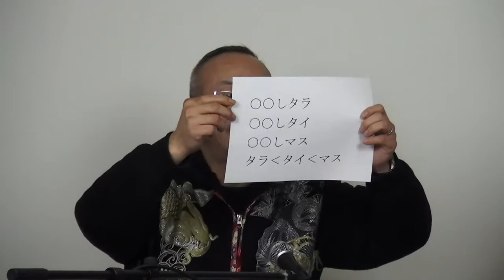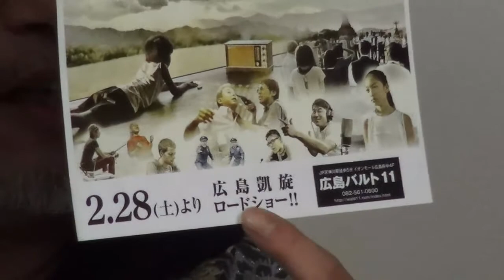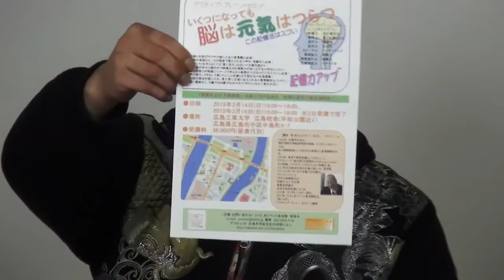柿辰丸＆中村一昭 男同士の話…activering２７９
柿辰丸さんMC「柿辰で遊ぼう♪」今回は、影の声アミューズ（フォトスタジオ）の中村一昭社長と二人で　男同士の話　です。仕事のことやあれやこれや
画面的に花はないが実がある！いい話ですよ　 - Captured Live on Ustream